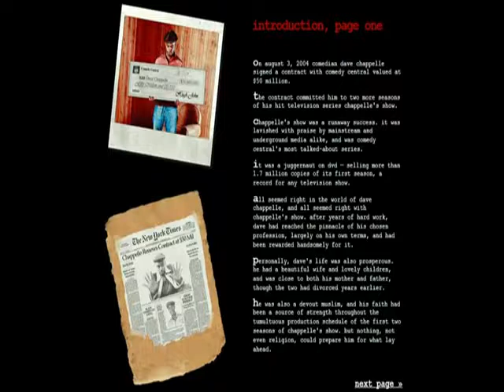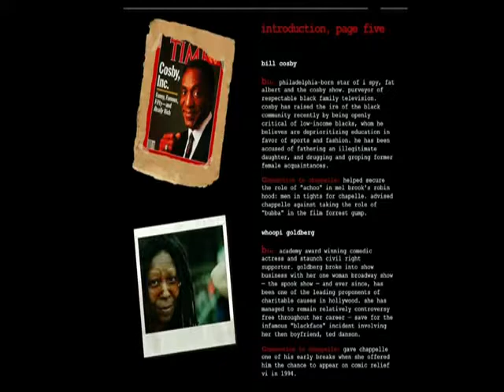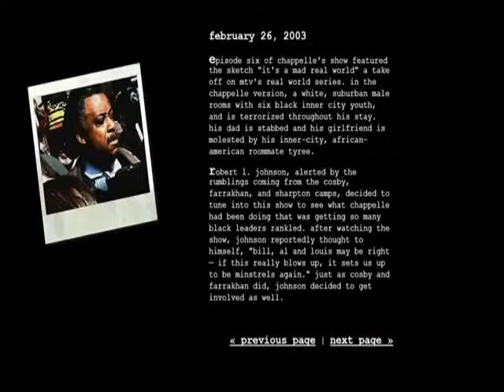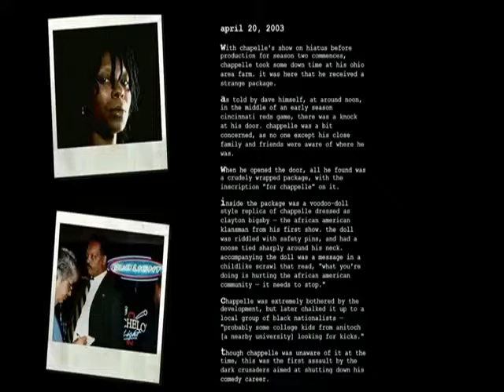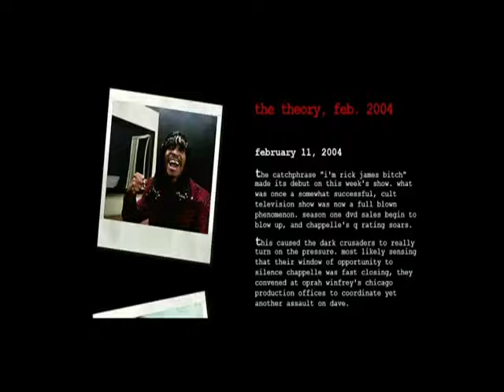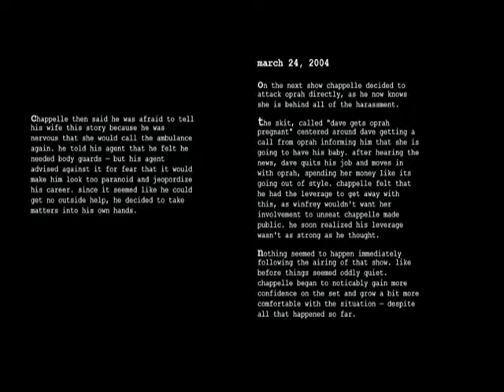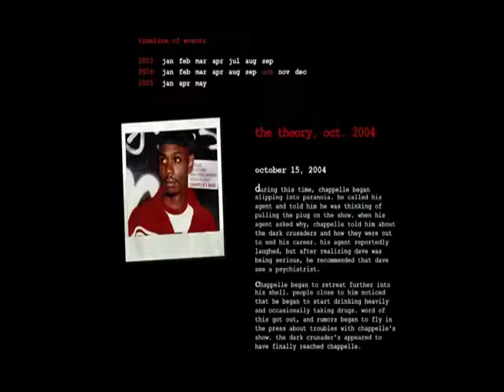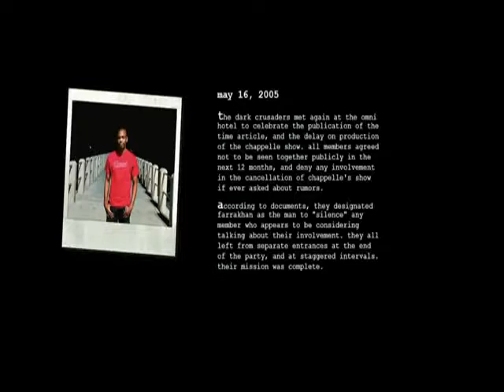The Chapelle Show Incident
facts reports here